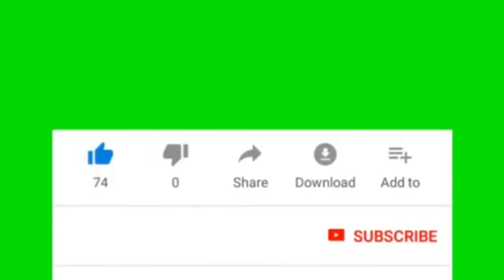AAri Arjunan Bigg Boss Winner Recent video with daughter